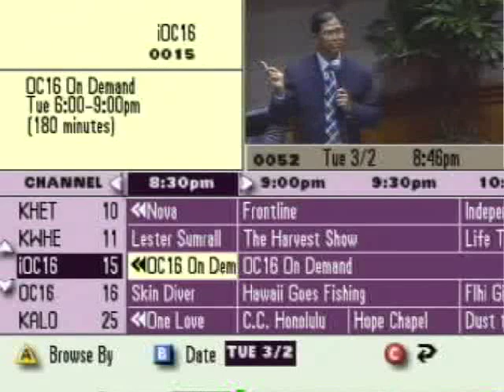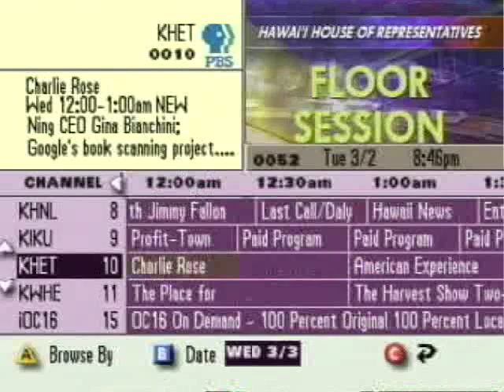Hawaii House Funds DOE With Rainy Day Funds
At a time when most of the world, not to mention Hawaii, were breathing a sigh of relief over the minimal impact of the Chilean tsunami, Hawaii`s Legislators were planning to deprive residents and bondholders the security provided from reserve funds. While tragic enough that Hawaii has the fewest school days in America, we have taken yet another lead by reducing the most school days in America with our Furlough Friday 'solution' to achieve cost savings. This video is a section of the Hawaii State House's floor debates considering what actions to take for our Department of Education, America's largest and best funded. This video, captured from my home broadcast of the Olelo coverage, is made possible due to one of America's greatest examples of community broadcasting - Olelo. It has to fight, unfortunately, for the funding and and support required from our incumbent cable carriers. However, they provide some of the greatest cable coverage of local happenings anywhere in America.